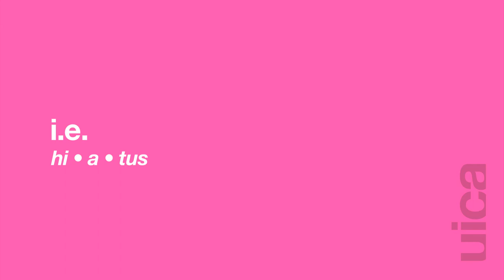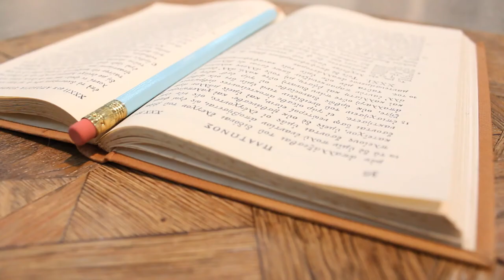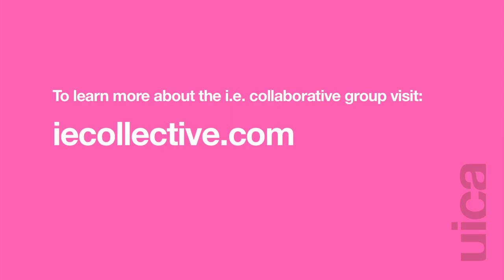UICA Artists: i.e.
i.e. is a multi-disciplinary group of artists operating from different geographical locations (New York - Chicago - Hong Kong - Tampa Bay - Toronto) whose collaborative works address an array of contemporary issues through performance, photography, video and sculpture.  These mediums are used to articulate personal and social histories to negotiate cultural mores. Though their works are interdisciplinary, they originate from a sculptural perspective. i.e. ethereal concepts distilled into physical manifestations. The work often takes forms as varied as drum playing wizards to waiting for nonexistent daughters at the American Girl Place; from sound compositions of packaging design to honest magic tricks. Through individual aesthetic and conceptual strategies, the reality of a place is whimsically transformed and reinterpreted. In the end, object and experience are inseparable. The i.e. group exhibition exhibited at UICA from January 13 to March 18, 2012.